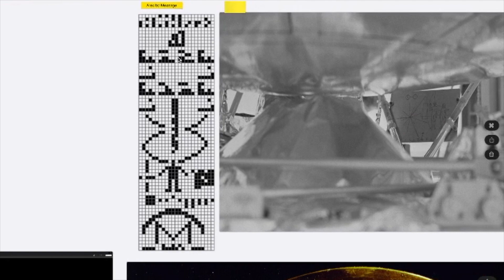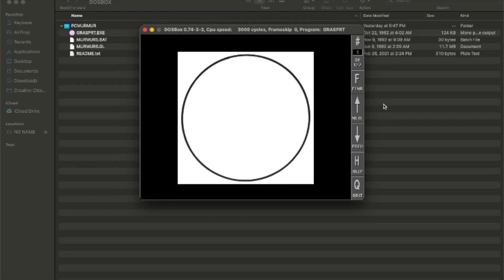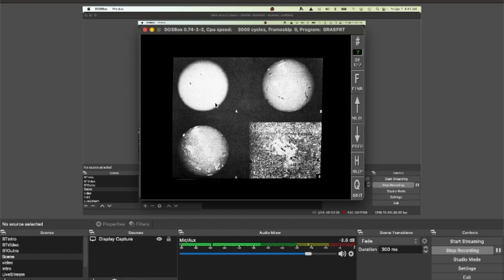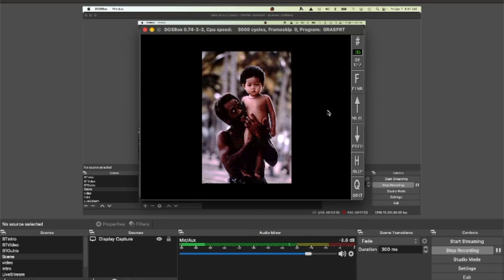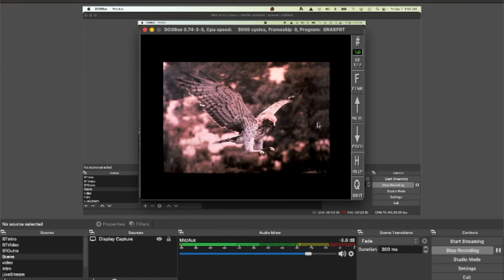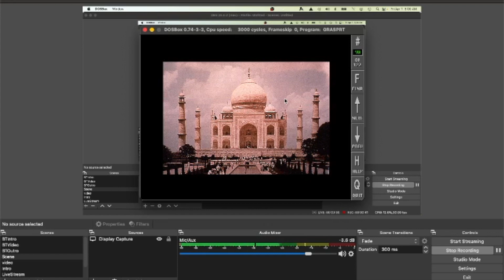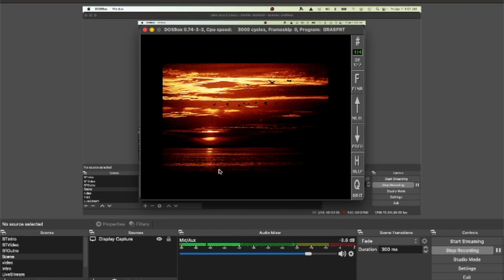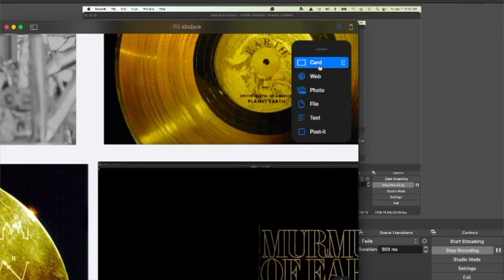The dZ Easy Show Episode 00007: Talking to ET with IPFS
The commentary in this video is a first impression upon seeing the pictures and attempting to decipher their meaning.  For facts about the photos, please read Carl Sagan's book Murmurs of Earth
- One piece of music was unintentionally not credited in the video: Mozart's "The Magic Flute", Queen of the Night Aria.
- Also by Carl Sagan: "A Path Where No Man Thought: Nuclear WInter and the End of the Arms Race"